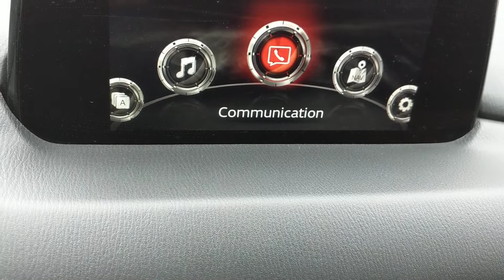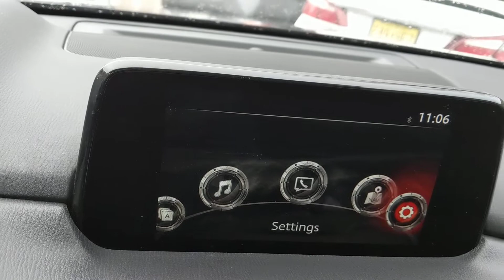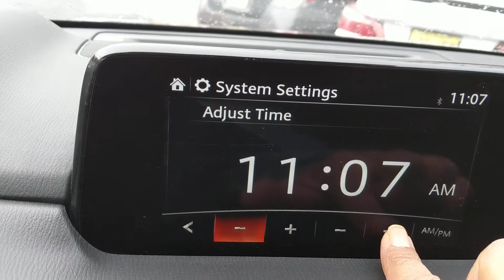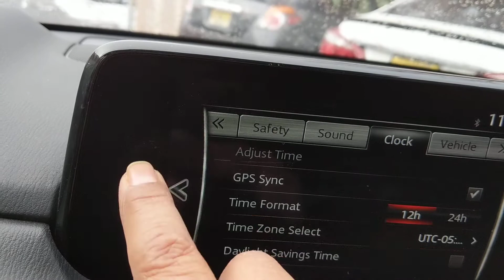2019 Mazda CX-5 Sport como ajustar la hora fácil